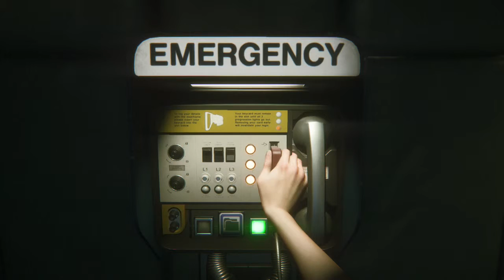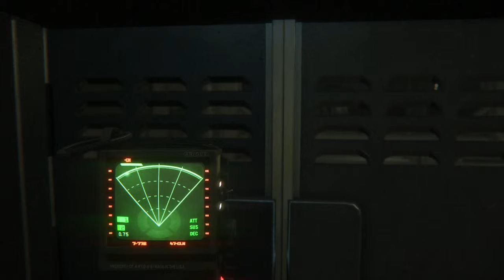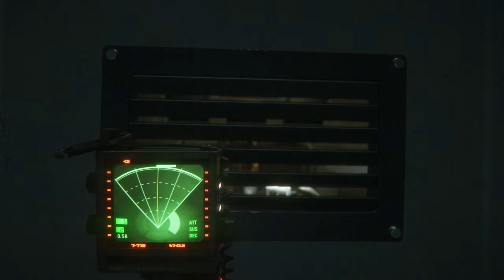Kenny's L.P. - Alien Isolation Ep 6: LIES!!!!!!!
LIE, LIE, LIE, YOU AIN'T NEVER LIED SO MUCH!!

Find Us:

Kenny's IG: kennykroyal

Aaron's IG: @radiantblack7